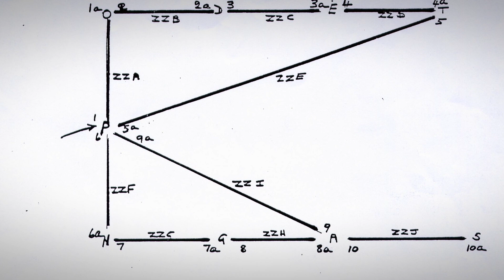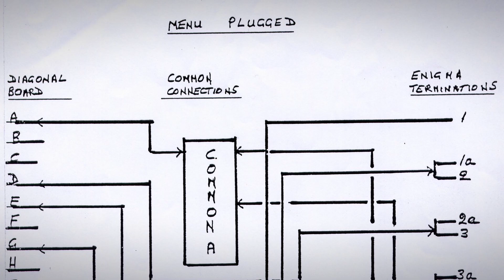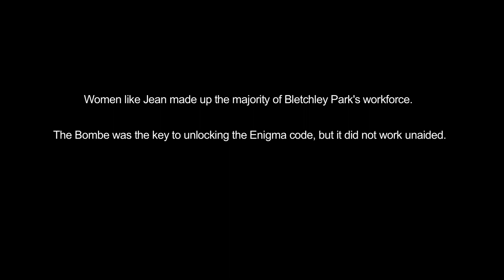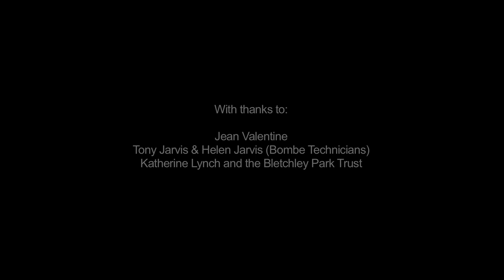Operating the Bombe: Jean Valentine's story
Jean Valentine was one of the original operators of the Bombe at Bletchley Park, helping decipher messages encoded by Enigma.  In this film Jean gives us a firsthand account of life at Bletchley Park during the war, and demonstrates how the Bombe worked using a replica machine now on show at the museum.